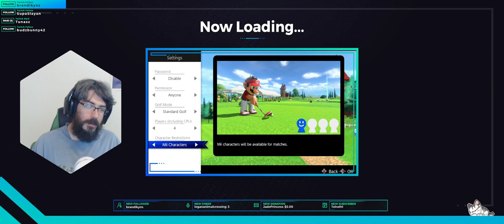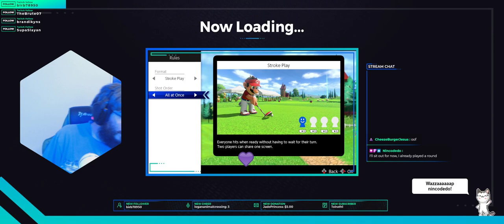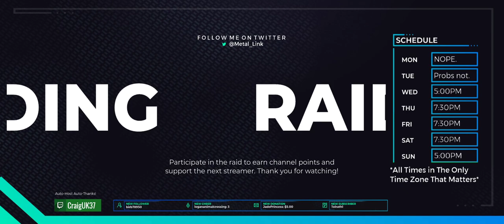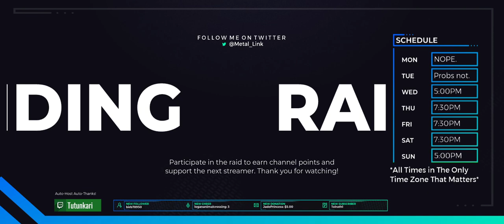G O L F // Wife Liked The Game Enough To Get Her Own Copy